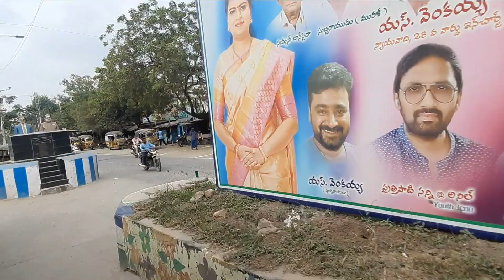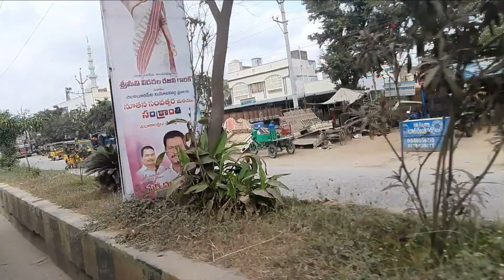చిలకలూరిపేట చూద్దాం రండి | Chilakaluripeta City | Palnadu Dist | chilakaluripet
localprayanam chilakaluripeta palnadudistrict చిలకలూరిపేట చూద్దాం రండి | Chilakaluripeta City | Palnadu Dist | chilakaluripet